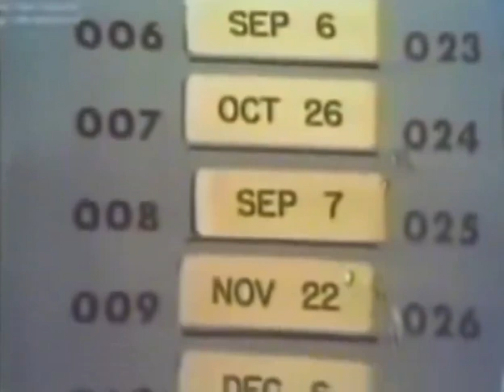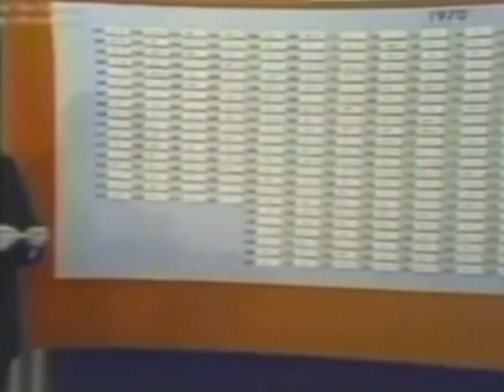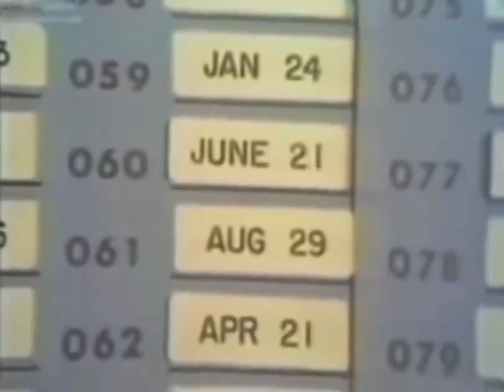Vietnam invasion draft.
They picked birthdays like lottery to decide who goes to fight in Vietnam.

All the 19 year old watched that in fear.

Imagine …